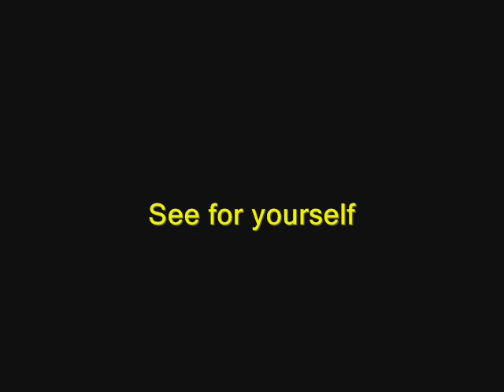ATTACK THE CAMERAMAN!!!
You're never safe when you're the cameraman for the Chicken Show...

MWAHAAHAHAHAHAAHAHAHAHAAHAHAHA!